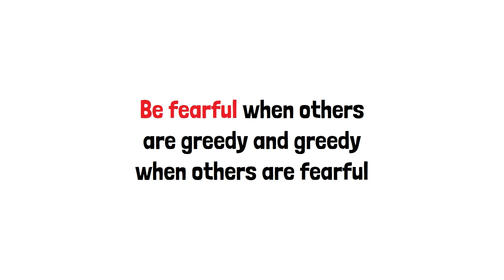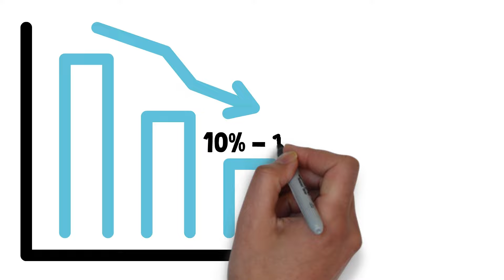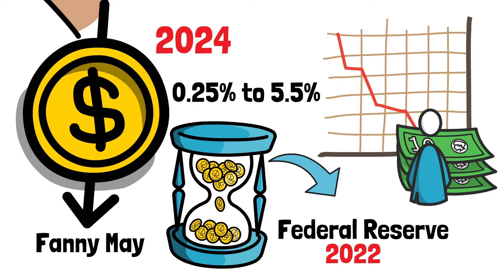What's Coming is Worse than a Recession!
In this eye-opening interview, renowned investor Warren Buffett warns us about an impending economic storm that he believes will be far more severe than just a recession. As the world's most successful investor, Buffett's insights carry immense weight and significance.

During the interview, Buffett discusses the various factors leading him to this dire prediction, such as the fragile global financial system, mounting debt levels, and potential market bubbles. His long track record of accurately predicting economic downturns adds credibility to his statements and raises concerns among experts and investors alike.

Furthermore, Buffett shares valuable insights on how individuals, businesses, and governments can brace themselves for this looming crisis. His experience and wisdom provide a unique perspective on strategies to mitigate the impact and potentially even thrive despite the challenging times ahead.

Join us as we delve into Buffett's alarming warning and his expert advice for navigating through these uncertain times. Don't miss this opportunity to gain valuable knowledge from one of the world's most legendary investors.

Want to safeguard your financial future? Tune in now for Warren Buffett's invaluable insights.